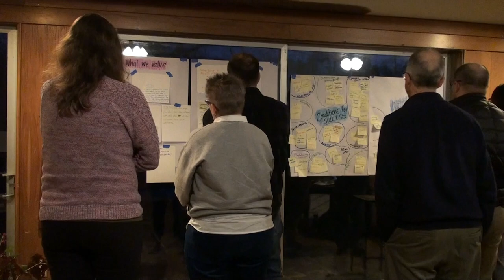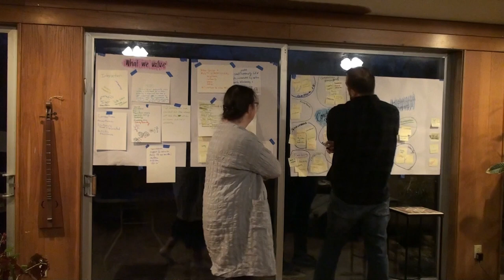School Board Retreat Part 1 of 3